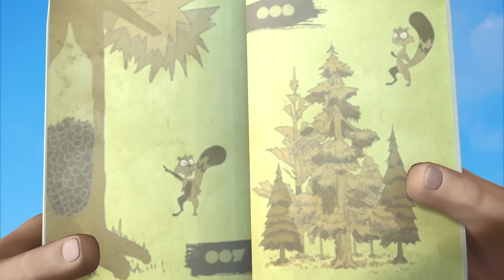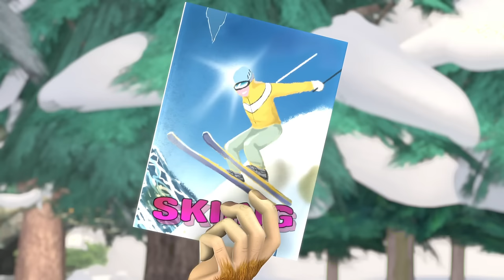🌈👀 BOONIE BEARS 🐻🐻 The Power Of The Wind 💯💯 Cartoon In HD | Full Episode In HD 🥰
[00:00:08] - OVER THE MOUNTAIN
[00:10:11] - Fish Fight
[00:20:14] - AVALANCHEATTACK
[00:30:17] - The Power Of The Wind
[00:40:20] - Little Polar Bear ( Part 1)
[00:50:23] - LOGGER ON THE RUN
[01:00:26] - ATTACK OF AVALANCHE
[01:10:29] - FOREST TAXI
[01:20:32] - THE SNOW LOTUS